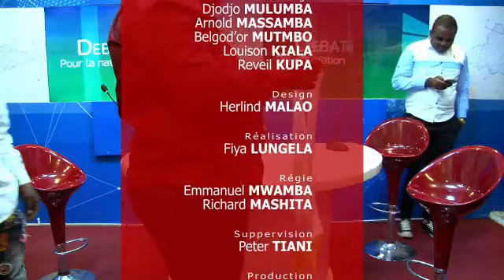DEBAT POUR LA NATION, ARRIVÉE ROI BELGES, POPULATION CONTRE BEMBA ET KABUYA. FATSHI SE FACHE KAGAME